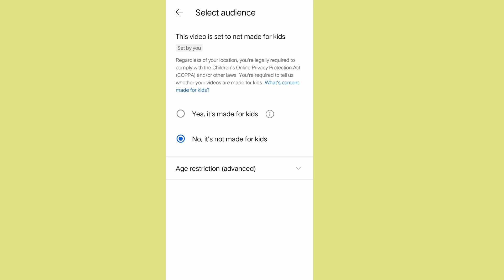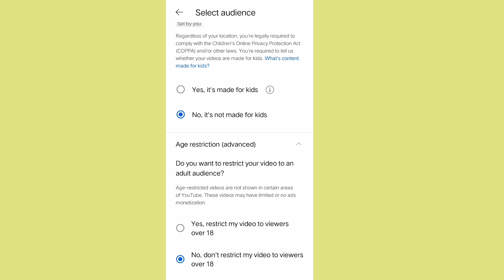How to select YouTube audience? | made for kids or not youtube settings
This video topi               audince

 ~ self